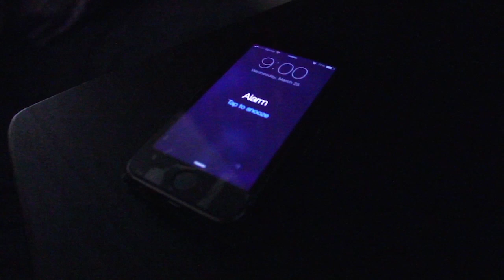"A Treat For Kiwi" - Live Action/Animated Short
"A Treat For Kiwi" was created as my final project for my spring semester class, Design and Production Studio 2. In this class, we learned different videography and editing techniques.

The guidelines for the final were very open but required we show use of newly learned skills involving videography. I decided to fuse live action with traditional rotoscope animation to create a unique piece. All videography, drawings, animation, and sound are original.

Filmed in Gainesville, FL.
Professor: Diana Reichenbach
Program: BA in Digital Arts & Sciences at the University of Florida